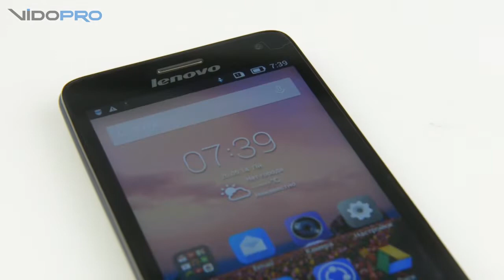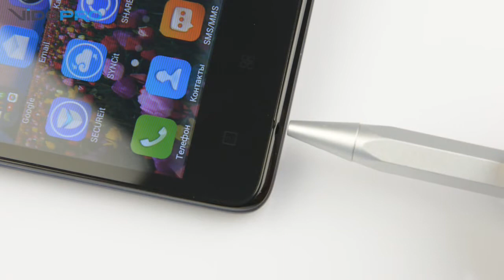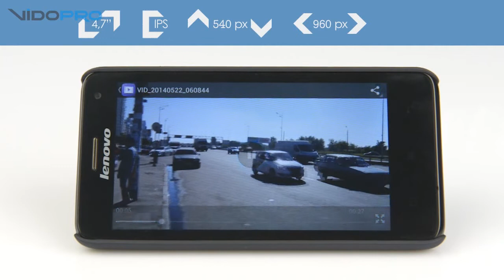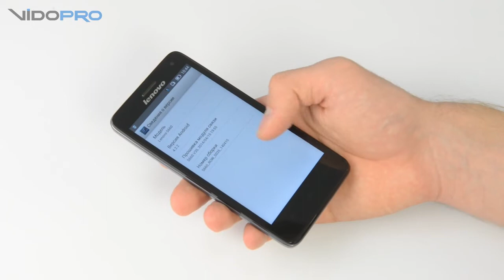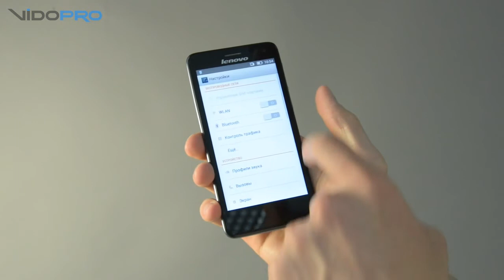Смартфон Lenovo IdeaPhone S660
Lenovo IdeaPhone S660 вобрал в себя опыт предыдущих разработок компании, он качественно собран и обладает отличной автономностью.